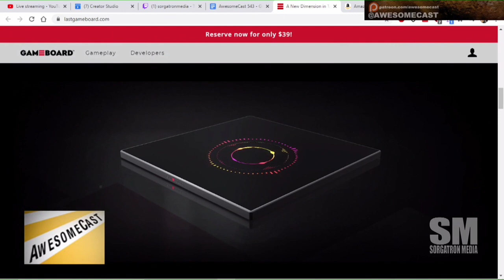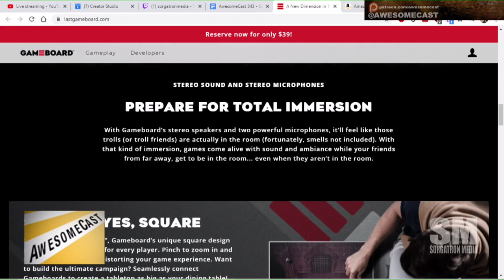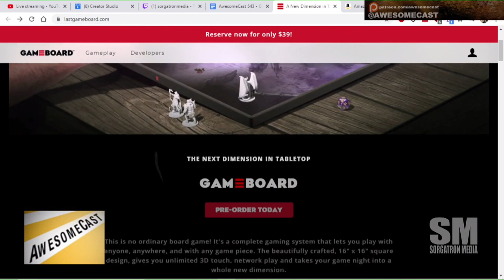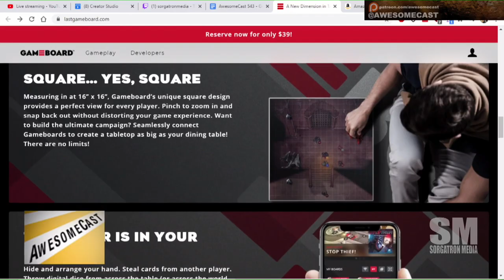The Last Gameboard for RPGs!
Dudders shares Last Gameboard you’ll ever need : Perfect for Top Rope Table Top!